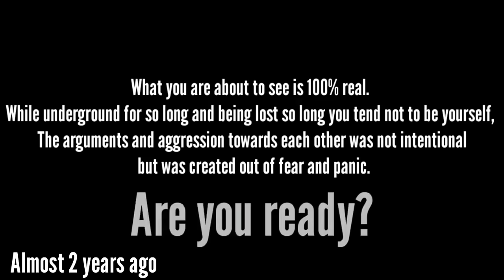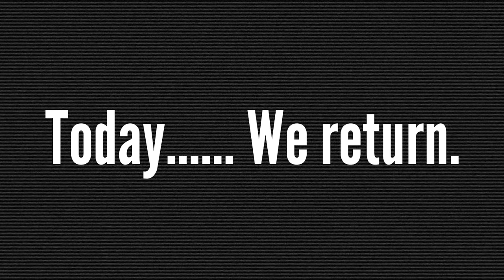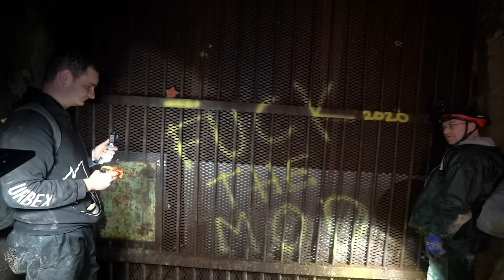UK AREA 51 INSIDE THE UNDERGROUND TUNNEL SYSTEM IS NO JOKE | BURLINGTON BUNKER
Make sure to grab some of the best merch on YouTube!

🎬Lens main🎬

📸Photo lens📸

🔋Power bank🔋

🚤Underwater drone🚤

⚠️Photography smoke⚠️